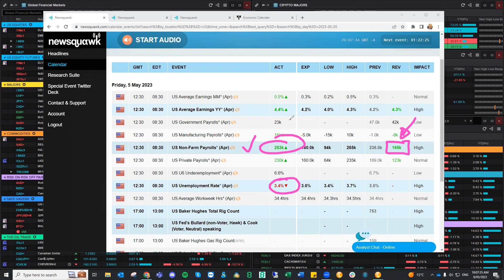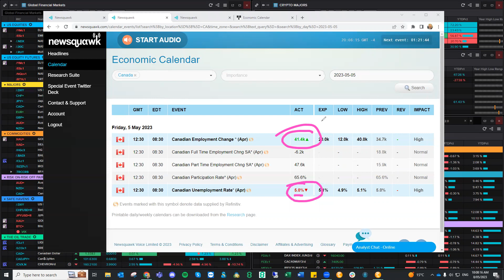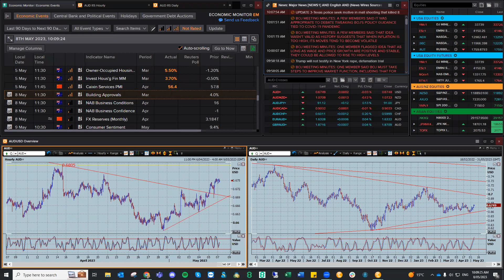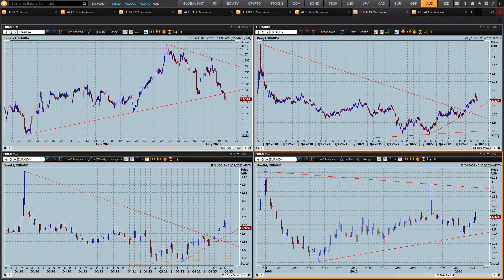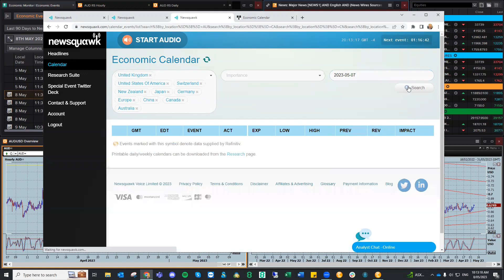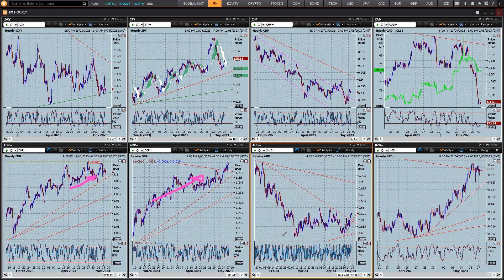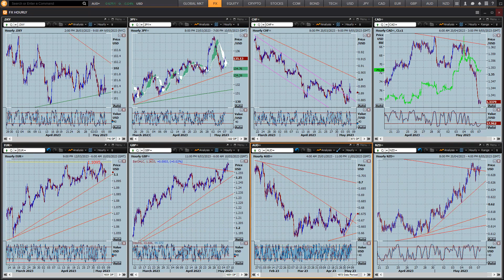Daily Market Insight for the 8th May 2023 - AUD data the focus today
To gain full access to trade ideas and information flow join the discussion on our Discord Channel
or for more details on our training program go to our